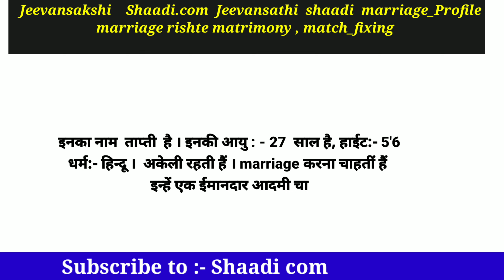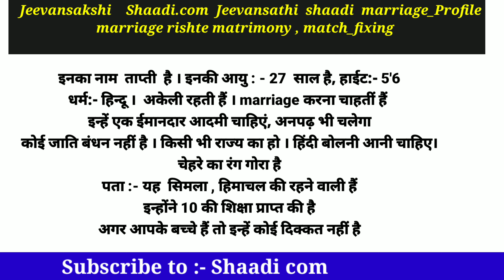Vanita profile for marriage||Kalyan matrimony||pelli sambandalu||pelli chupulu||jodi matrimony